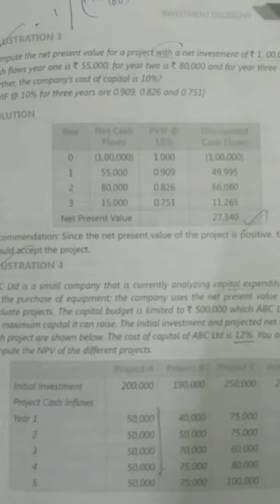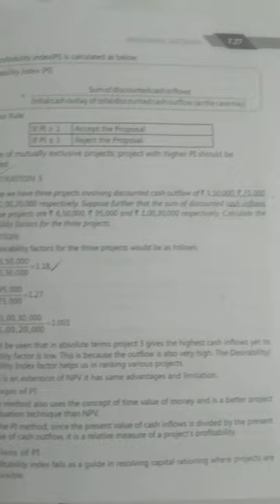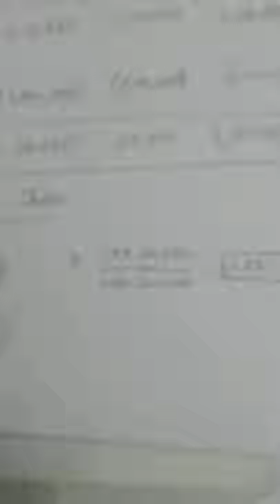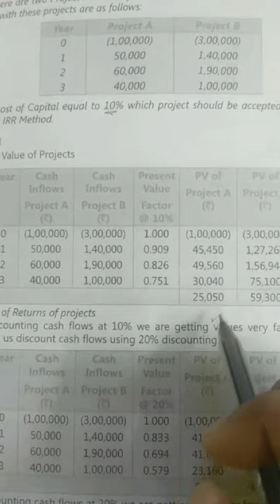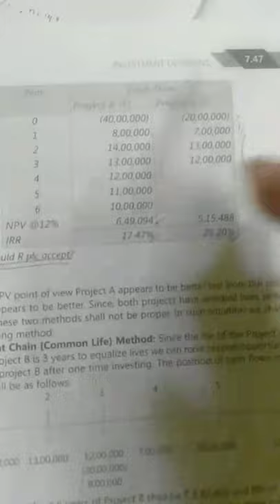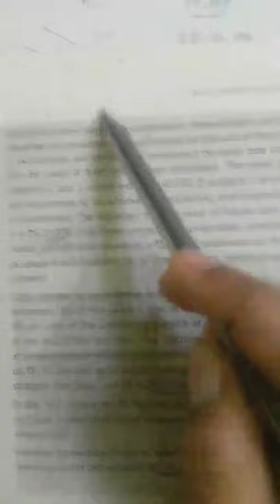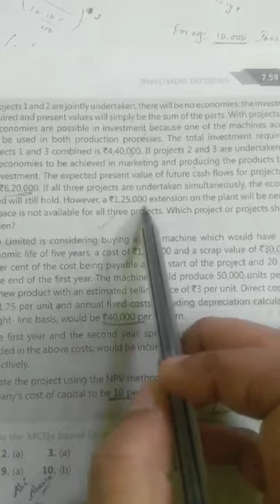INVESTMENT DECISION - CA Inter Financial Management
Hi friends,

Faculty - Ms. Abarna J
Course - CA Inter
Subject - Financial Management
Topic    - Investment decision
Exam coverage - 10 marks
Kindly make use of it.

Team,
SICASA Sivakasi.